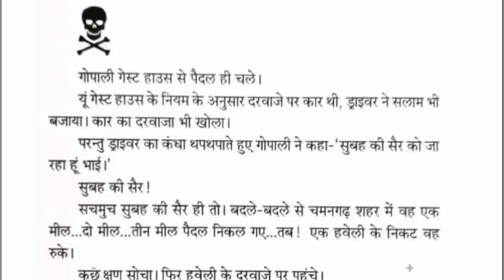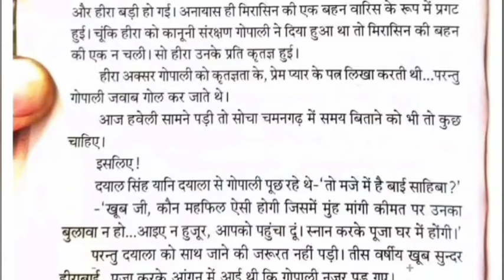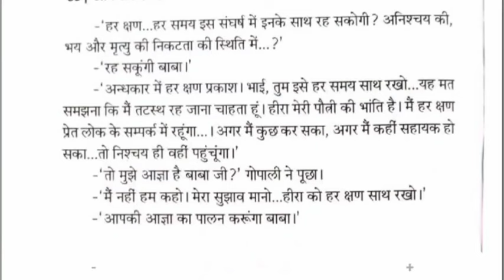Pishach Sundari Ki Vapasi | Chapter 04 | Om Prakash Sharma